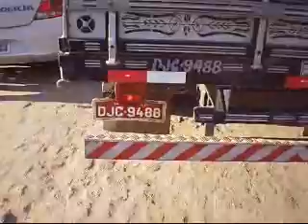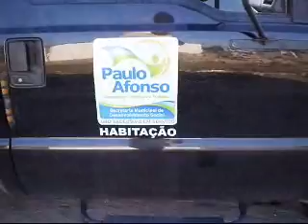farra de material de construção.wmv